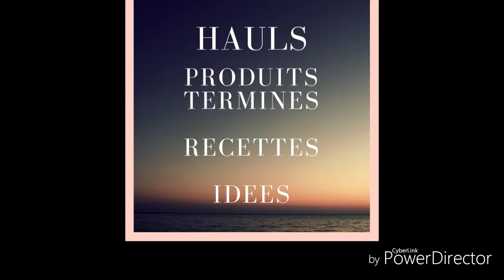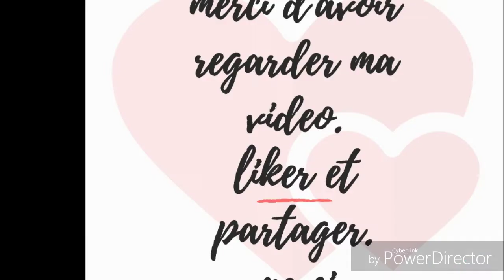Sommaire video du mois de mai.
Excuser moi du retard.